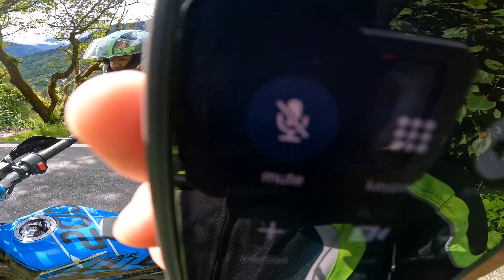During Off-roading 😰Facing Problem On Hero Xpulse 200 4v Bs6 | Sunday Ride Gona Wrong 😭| YT VLOGS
@YT VLOGS

Have something to say?Feel free to "COMMENT" and let me know your views & suggestions!

Special Thanks:-  My Youtube Family